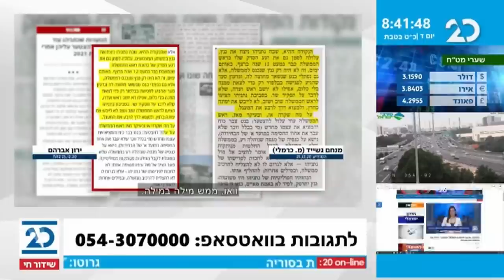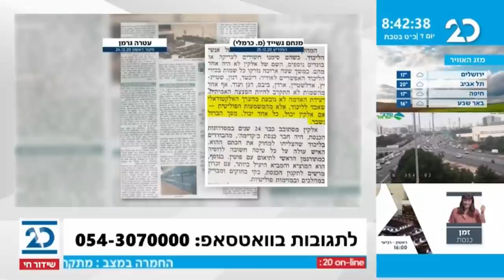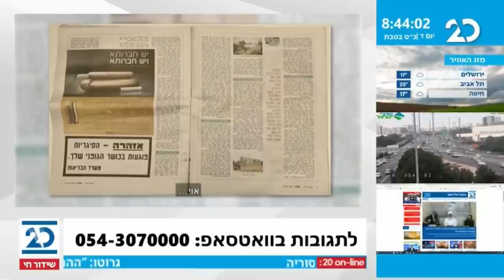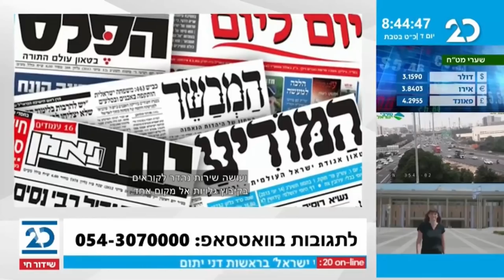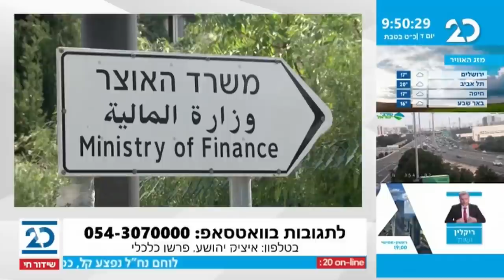האולפן הפתוח עם בועז גולן | 13.1.2021 | התכנית המלאה